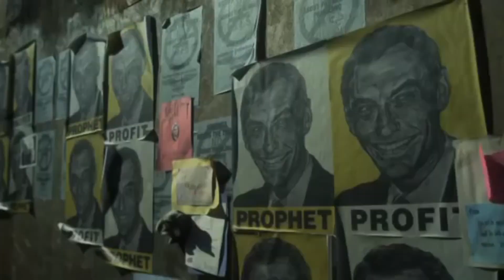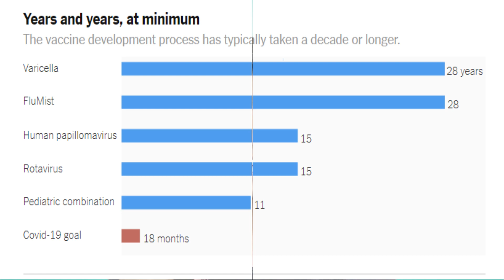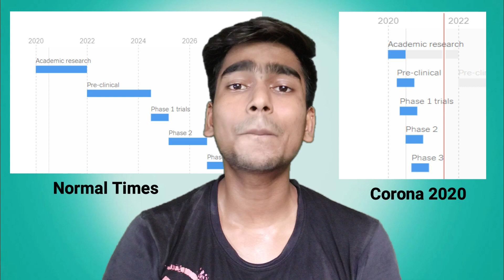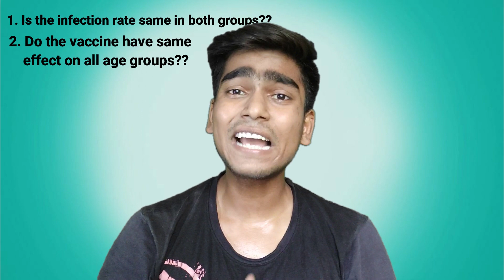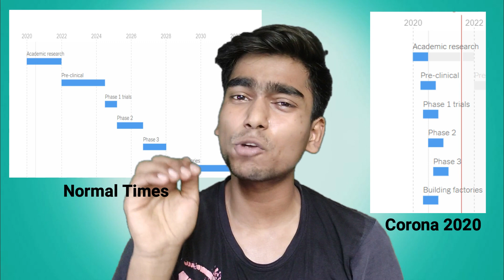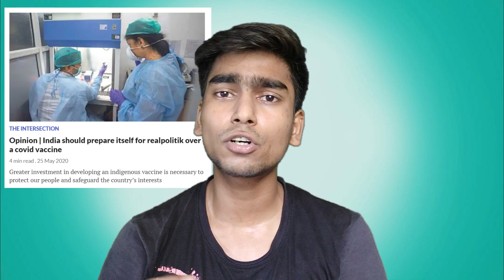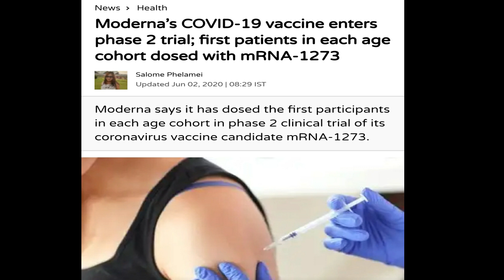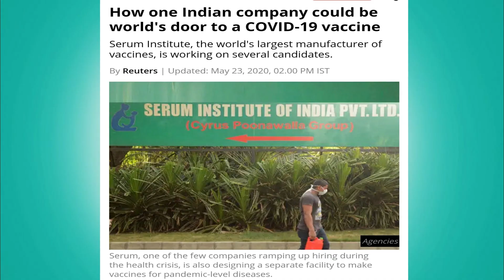When will India get Covid-19 vaccine?? भारत में कोरोना का टीका कब मिलेगा??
Everyone nowadays is expecting a coronvirus vaccine very soon and that the life of people will become a lot easier. But making a vaccine is not like making a maggie. It takes time, and playing with safety can really be very dangerous for human lives. Even a single mistake committed and executed can take thousands of lives.

In this video, I've explained you the whole detailed process behind the development of vaccine. It's a must watch for everyone to understand the time it can take and why you should get yourself prepared??

Time stamps of the video are as follows:-
1) Contagion-a similar pandemic movie:- 2:00
2) The Vaccine Process:- 3:10
3) Politics that comes into play:- 8:11
4) Speed vs Safety:- 9:36
5) A Ray of hope:- 11:36

So, only your support and love&take this video to other heights, andexpect it from you but only if you like the content and facts in the video.